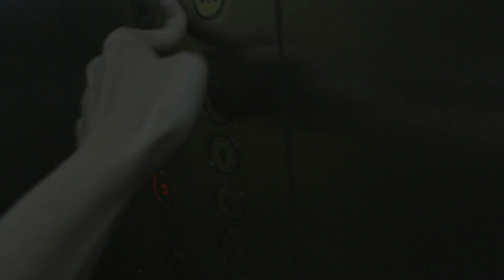Andy Lau Spotted In Cheras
Andy Lau spotted in Cheras apartment.